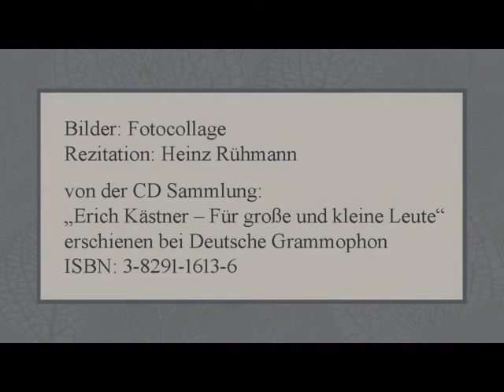Erich Kästner „Der November“ (1955)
Rezitation: Heinz Rühmann
von der CD Sammlung:
„Erich Kästner – Für große und kleine Leute“
erschienen bei Deutsche Grammophon
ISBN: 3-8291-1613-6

Text:

Ach, dieser Monat trägt den Trauerflor...
Der Sturm ritt johlend durch das Land der Farben.
Die Wälder weinten. Und die Farben starben.
Nun sind die Tage grau wie nie zuvor.
Und der November trägt den Trauerflor.

Der Friedhof öffnete sein dunkles Tor.
Die letzten Kränze werden feilgeboten.
Die Lebenden besuchen ihre Toten.
In der Kapelle klagt ein Männerchor.

Was man besaß, weiß man, wenn man's verlor.
Der Winter sitzt schon auf den kahlen Zweigen.
Es regnet, Freunde. Und der Rest ist Schweigen.
Wer noch nicht starb, dem steht es noch bevor.

Bilder: Fotocollage